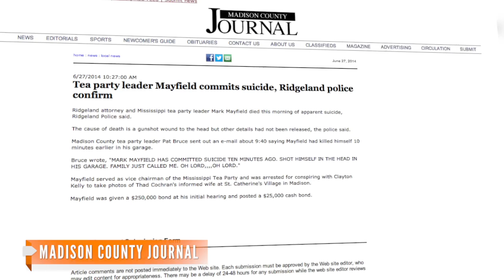Miss. Tea Party Leader Dead In Apparent Suicide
Mississippi Tea Party leader Mark Mayfield was found dead of an apparent suicide at his home, police say.